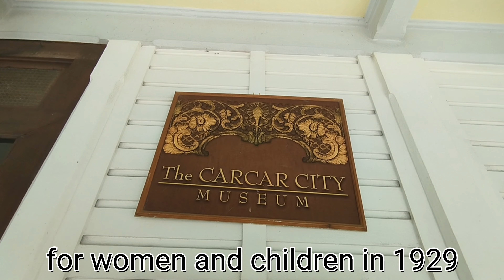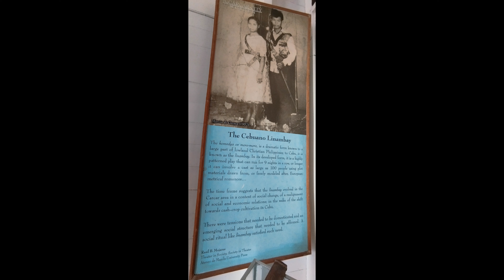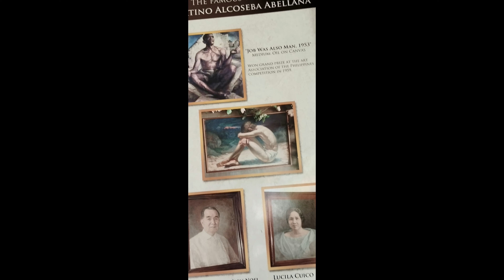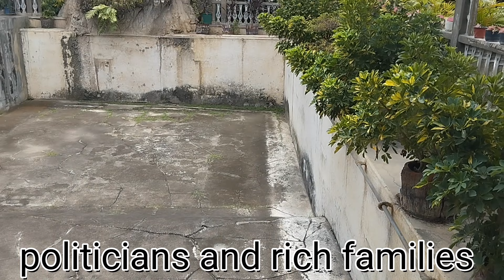Carcar City/ Home of Cebu's best tasting lechon